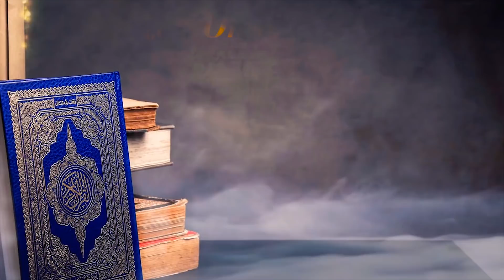Imam Ali a.s Ka Esaar | Sacrifice | Maulana Mohammad Mohsin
Shia Azadari Online Classes

 Online Classes
Topic : Esaar | Sacrifice | इसार  |
Imam Ali a.s Ka Esaar, Esaar Kise kehte hain,
Speaker : Maulana Mohammad Mohsin Sahab Qibla Principal Wasiqa Arabic College Faizabad

🔻Rules For Quiz🔻

Apko Poora Dars Sunna Hoga Aur 10:45PM (IST) Pe Us Dars Se 1 Question Es WhatsApp Group pe Poocha Jaega
EXAMPLE
NAME - xyz
Ctiy - abc
Group Name - Ramzan Classes Faizabad

Sabse Pehle Jin 20 Logon Ka Right Answer Aega unhe Count krlia jaega baaki Uske baad Kisi ka bhi Answer Count nhi Hoga.

Next Day Online Class Shuru Hone Se Pehle Group Me Result Btaya Jaega un 20 Logon Ke Name, City Aur Group Name Ke Sath*

Esi Trha Se Har Din Ek Question Poocha Jaega Aur *Sabse Pehle Answer Dene Wale  20 Logon Ko Select Kia Jaega*

NOTE 🗒 🔴🔴🔴🔴
*Insha Allah Akhri Class Ke Baad Result Anounce Kar Dia Jaega Aur Jin Logo Ne Har Din Ki Class Ki Hogi Unme Se 20 Log Jinhone Sabse Zyada Sahi Answer Diye Honge Unki Hausla Afzai Ki Jaegi*

*NOTE - Question Ka Answer Khud Se Dejiye*🙏

Shia Azadari
To Spread the Message of Ahlulbayt a.s
2) Is video ko zyada se zyada logon se share karen.
3. Is video clip ke baare mein apke comments zaroor likhen.